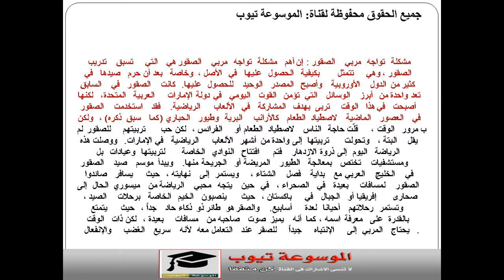الصقور - طرق صيد الصقور للطرائد الأخرى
الصقور هى من الطيور الجارحة تعرف على معلومات اكثر عن الصقور الان